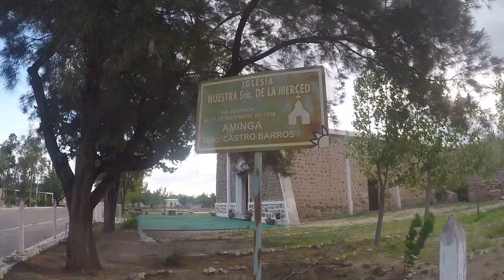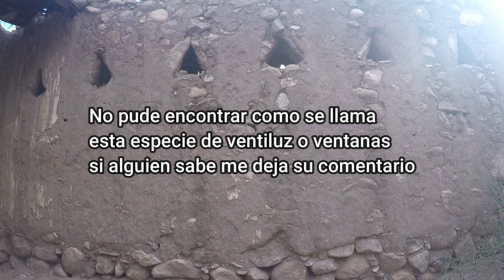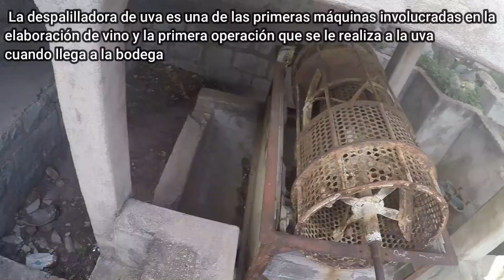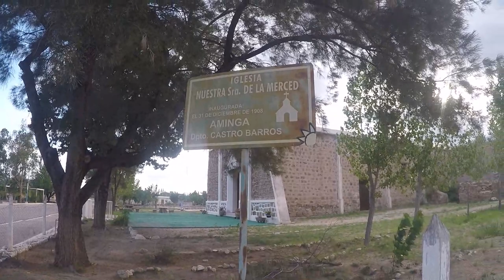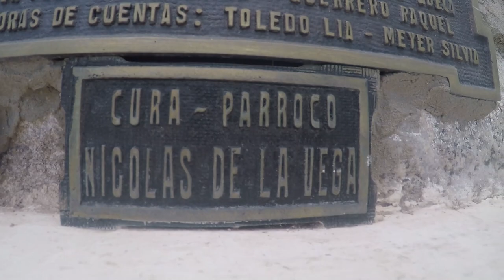AMINGA (La Rioja)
Hola cómo están? Como andan?
Espero que todo muy bien, yo un poco ausente ya que vivimos un momento de esos que no esperas, que no le deseas a nadie en estos tiempos de pandemia mundial.
La pérdida de un ser es algo que no tiene explicación, sólo dejar que el tiempo cure y la mente de uno entienda que estamos hoy y mañana no lo sabemos.
Un consejo cuídense de este virus que vino a quedarse y convivir entre nosotros por un buen tiempo.
BUENO, este video fue antes de esto, que salimos a pasear 2 días a la casa de un amigo por AMINGA. Disfrútenlo
Y DEJEN SUS COMENTARIOS. Gracias 🙏🏼
Nos vemos muy prontitooo arriba de mi biciii.